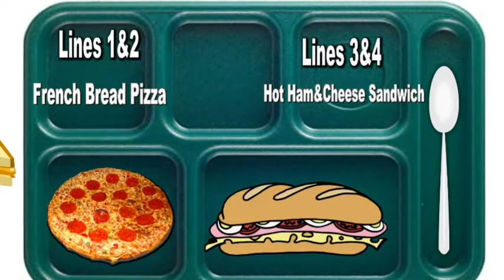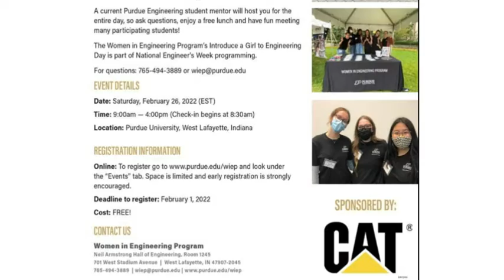HDTV News 12/14/21